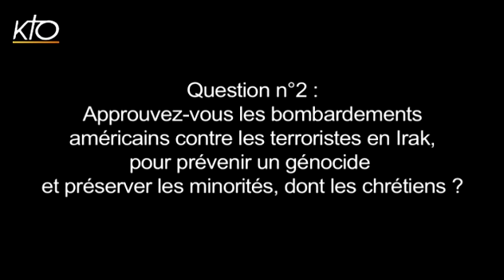La position du Pape sur l'Irak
Lors de sa conférence de presse donnée dans l'avion qui le ramenait de Séoul, ce lundi 18 août 2014, le Pape François a été interrogé sur les bombardements américains en Irak, ou encore sur une intervention militaire. "Arrêter un agresseur injuste est licite", mais c'est à l'ONU de déterminer les modalités d'action, et non à une nation seule. Ses réponses en intégralité sur ce thème.
Le Pape François en Corée du Sud du 18/08/2014.